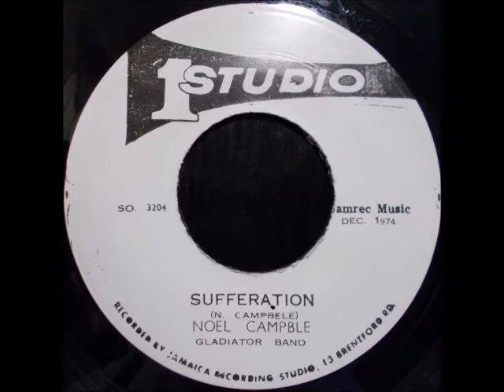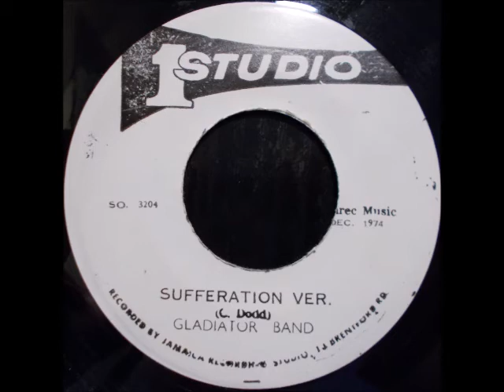Noel Campbell & The Gladiators Band - Sufferation + Version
Studio One 7", sides A and B. Originally released in Dec 1974.